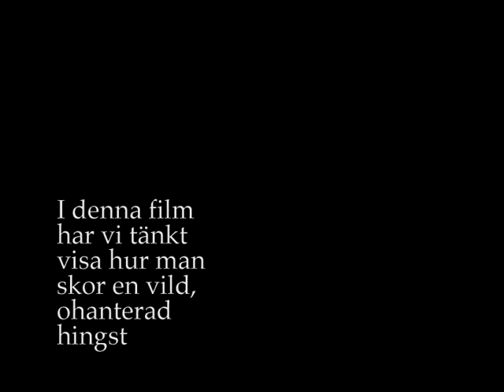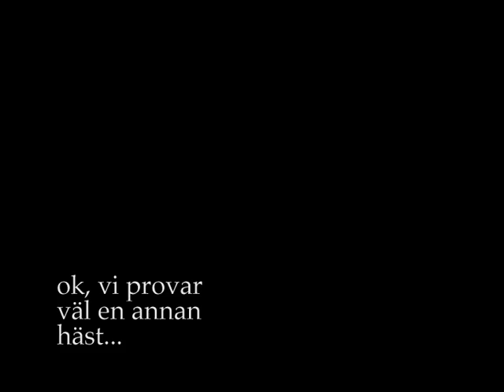Den ville hingsten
Meningen var å filme at hesten var umulig å løfte bena på...